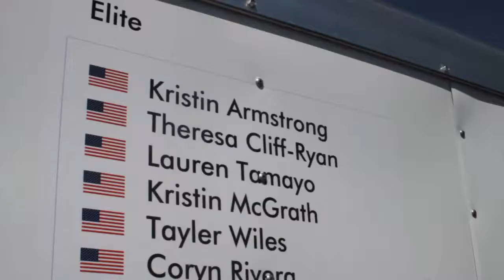Good luck to the women of Exergy TWENTY12 at the 2012 Olympic Games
Exergy TWENTY12 would like to wish good luck and much success to all the women who have worked so hard to get to the 2012 Olympic Games. The path to being there is an incredible and difficult journey. Exergy TWENTY12's own Kristin Armstrong and Lauren Tamayo will be competing in the London games. Congratulations and good luck to both of you ladies.

(avail on iTunes)